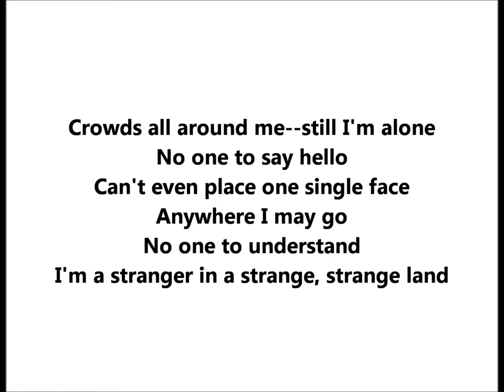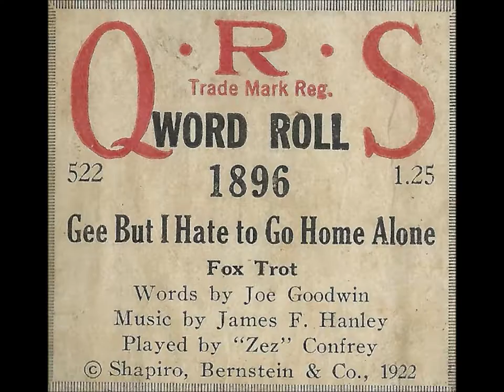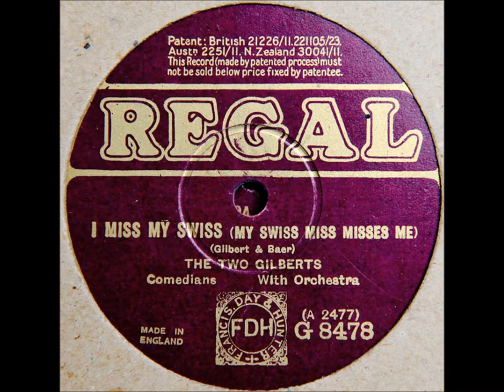Billy Jones “Gee! But I Hate To Go Home Alone” (1922) song by James F. Hanley and Joe Goodwin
Crowds all around me
Still I'm alone
No one to say hello
Can't even place
One single face
Anywhere i may go
No one to understand
I'm a stranger in a strange, strange land

Gee! But I hate to go home alone for when I climb
up the stair there's just a bed and a chair to greet me.
Nobody waiting there with a smile.
That's why I'm lonesome--oh, so lonesome.

Home sweet home to most folks in the place for which they long.
Home sweet home don't mean a thing to me--it's just a song.

Don't even know any one to phone--doggone it.
Gee, but I hate to go home alone.

Everyone's happy
Smile on each face
Laughing as they pass by
I feel so blue, honest and true
Almost wish I could die
Just like a rolling stone
I'm just rolling nowhere all alone

Billy Jones sings “Gee! But I Hate To Go Home Alone” (1922). The song is by James F. Hanley and Joe Goodwin.